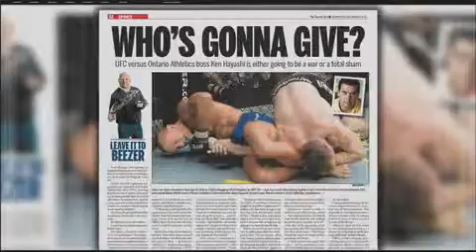Casino Rama Grill Room: Steve Buffery Re: MMA & Boxing In Ontario - December 8, 2010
Steve Buffery talks about Ken Hayashi, MMA coming to Ontario and the state of boxing in the Province of Ontario.